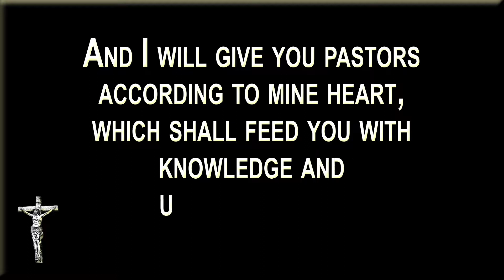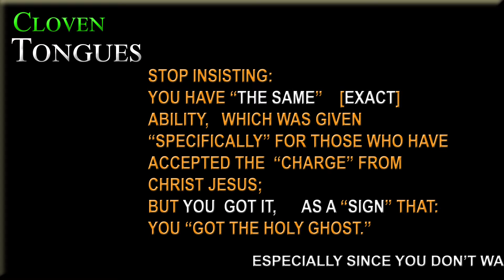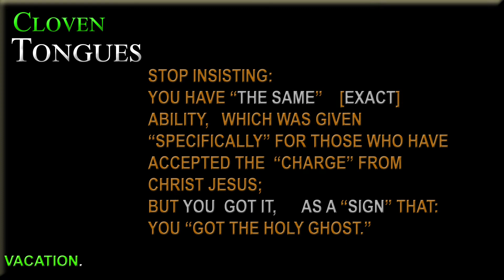TONGUES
Pastor William H. McIntosh Jr. provides Christian-based entertainment, education, music, and  Bible commentary.